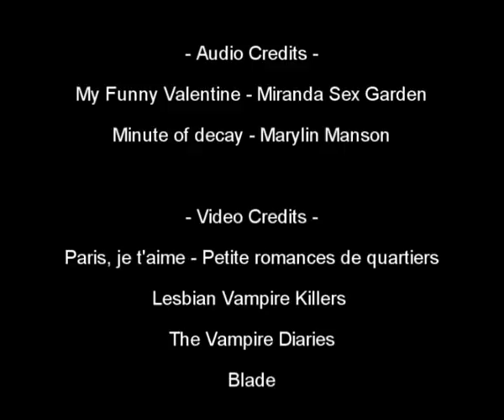Vampire the Masquerade - Shadows or chains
This is a video for my friends and it is a presentation of our PG in the "Vampire the Masquerade". I created this also because i could not find any decent video about the Masquerade. I hope one day a series or a movie will be produced. Enjoy it XD